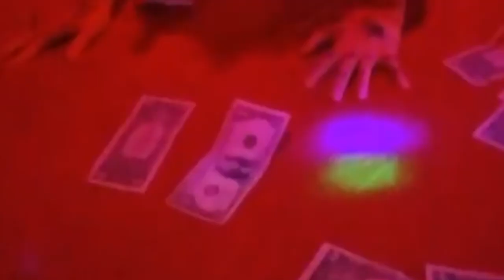Do androids dream of electric angels?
*Footage from my trip to LA*